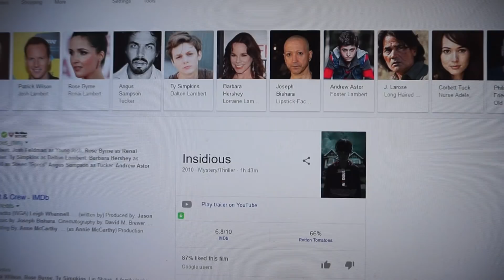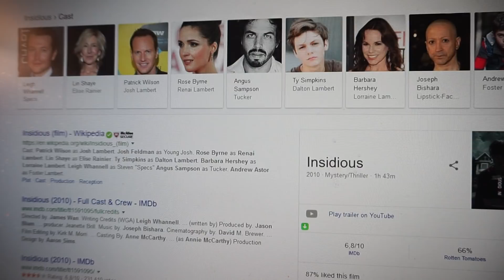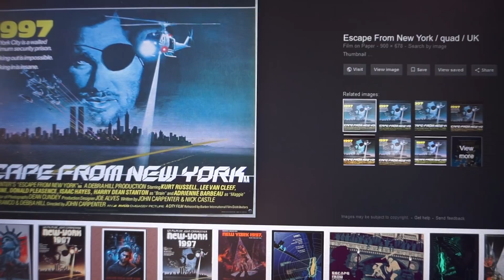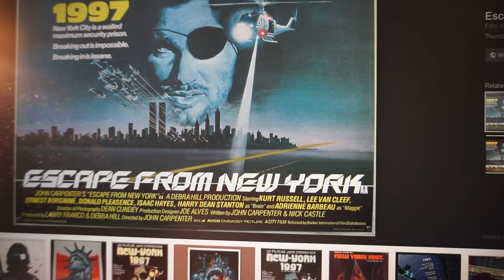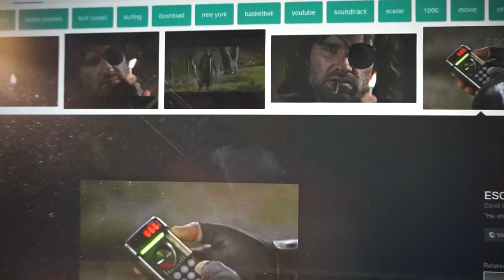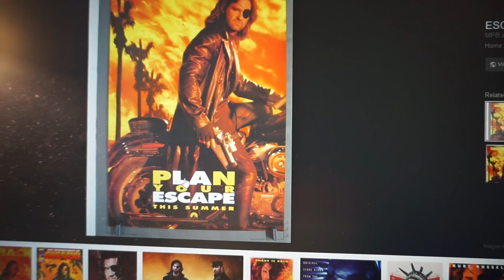Dive Dive Dive! Tower Bridge Attack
Tower Bridge News
Seattle March 22nd.